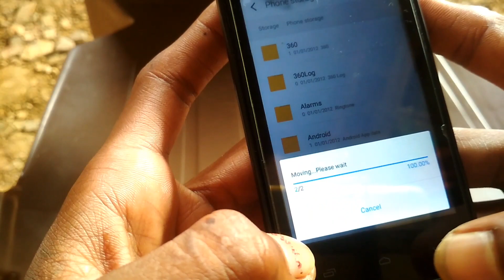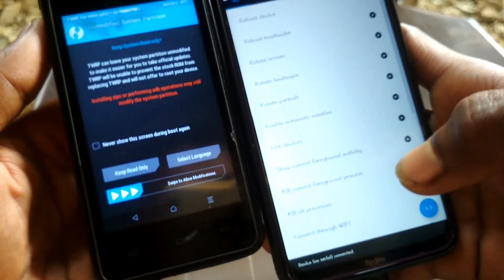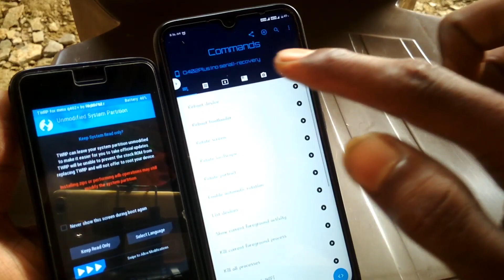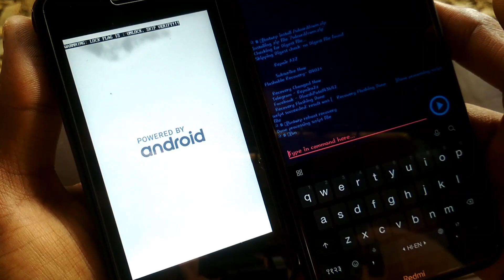Twrp touch not work install cwm using twrp+bugjaeger app, twrp का touch काम नहीं कर रहा तो क्या करे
Twrp touch not work install cwm using twrp+bugjaeger app

micromax q402+ custom recovery,Rom,

micromax q402 plus my others video👇🏻👇🏻

5. Install twrp in micromax q4202 without root

9. install twrp & root icromax q402+